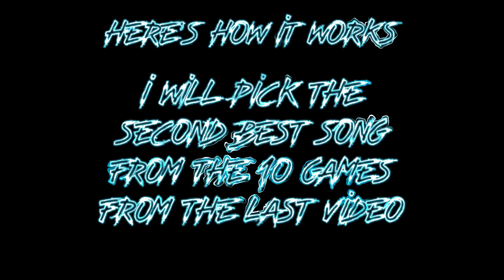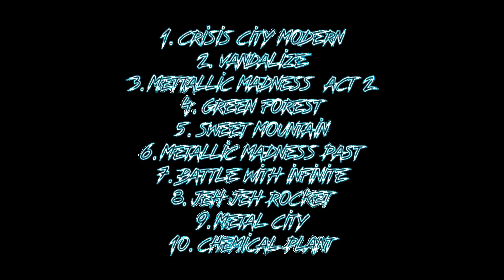Top 10 Sonic Songs… Part 2?